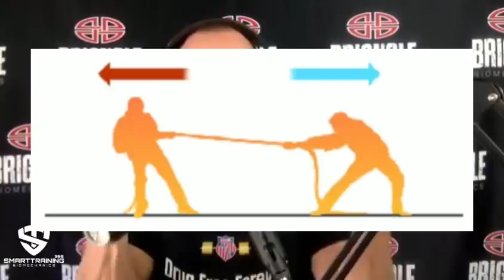Misleading Studies - Michael Jordan - Brignole Gym Part 1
Get certified to learn the biomechanics of resistance training and understand why the BRIG20 exercises are highly efficient if your goal is muscle building :

Discover the best strategy to improve your training and nutrition with Moe.

The SmartTraining365 Premium Library includes hours of videos with Doug and Moe discussing exercise selection, analysis of commonly used exercises in the gym and topics related to resistance training.

How Important is EMG Analysis in Exercise Evaluation?

If you are honest and rational about your pursuit to build good quality muscles with minimum injury risk and minimum wasted energy, you need to understand the factors that contribute to an exercise being “efficient”, “optimally safe” and “optimally productive.”

It’s important to not allow yourself to be influenced by personal bias, or by emotional attachment, to an exercise. Like a jury, you must look only at the facts—the various features of the exercise that determine its value.

It’s also important to understand the limits of EMG analysis on exercises. We are often mislead by those reports. An EMG test of an exercise may show a “high degree” of muscle activation, which leads some people to conclude that that exercise is good. However, there are several additional requirements that need to be met for an exercise to qualify as “optimally productive.”

For example, an Isometric exercise can show a “high degree” of muscle activation on an EMG analysis—but it’s been repeatedly demonstrated that Isometric (static) muscle contraction (no movement) is much less productive than dynamic muscle contraction (with movement). It’s also been demonstrated that full range of motion is much more productive than partial range of motion. An EMG analysis does not differentiate between these. It simply measures the degree of muscle activation—even when that activation is not full range of motion.

An EMG analysis also does not evaluate whether an exercise is using an optimally productive “resistance curve”. This requires that a muscle be provided with more resistance during its early phase (the first 30% of its full range of motion), and less resistance during its late phase (final 30% of its full range of motion). Yet, an optimal resistance curve absolutely provides more productive stimulation for muscle development.

An one example of this, a Dumbbell Triceps Kickback would measure a “high degree” of muscle activation on an EMG analysis, despite the fact that the Triceps get ZERO resistance during its “early phase” (first 30% of its range of motion). Yet, that is where the Triceps is strongest, and where it most “needs” and would benefit from, more resistance. As such, we would be mislead by that EMG analysis, because the Triceps Kickback does not, and cannot, be as productive as a Flat Bench “Skull Crusher” (Dumbbell Triceps Extension).

Similarly, an EMG analysis of a Hanging Leg Raise might show a “high degree” of muscle activation (i.e., of the Rectus abdominis), despite the fact that the Rectus abdominis is not actually “raising the legs” (i.e., the Abs do not even connect to the legs). The EMG test is actually registering mostly Isometric contraction of the Abs, as they hold the spine steady while the Hip Flexors raise the legs.

Again, this is Isometric muscle contraction, which is not nearly as productive as dynamic muscle contraction (full elongation and full shortening of the target muscle). By way of comparison, you do an EMG analysis of the Erector spinae (i.e., “lower back” muscle) while doing Standing Barbell Curls, and conclude that the Erector spinae is “activated” (although Isometrically), because it’s keeping your torso upright as you Curl the barbell. Should we then conclude that “Standing Barbell Curls” is a “good” lower back exercise? Should we ignore the fact that another muscle is actually doing the more productive work?

Further, an EMG analysis also does not measure the “cost” of an exercise—it’s “efficiency.” This relates to the ratio of muscle load, as a percentage of the weight being used.